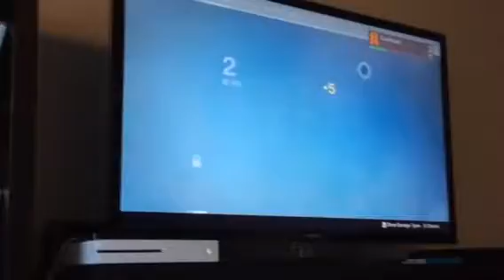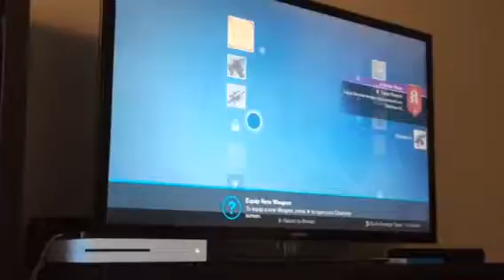Destiny Part 2- The Tower